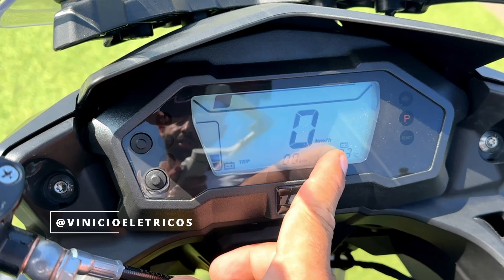LANÇAMENTO - Moto Eletrica Watts W-TRAIL 2024 12000W BRUTA DE VERDADE !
vinicio